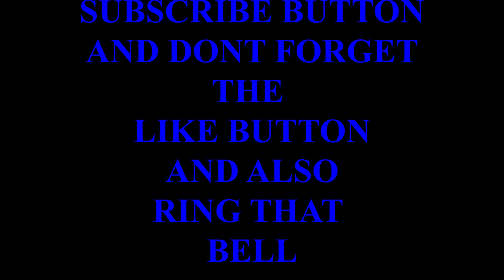MILLING 2X6'S FOR SAWMILL SHED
MILLING  UP SOME 2X6'S FOR THE SAWMILL SHED.

We operate a Woodmizer lt40 wide full hydraulic sawmill
We mill up logs for customers and are wood working shop

MSD making saw dust
Or our sister page
Portable sawmill